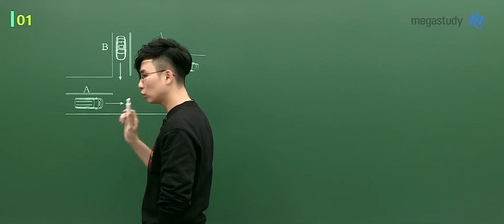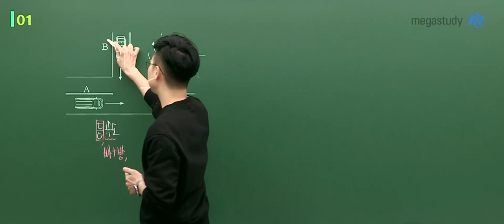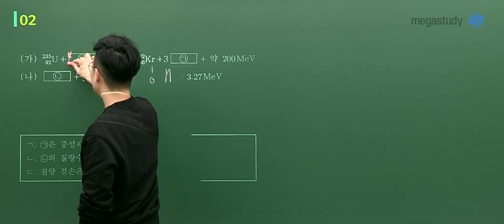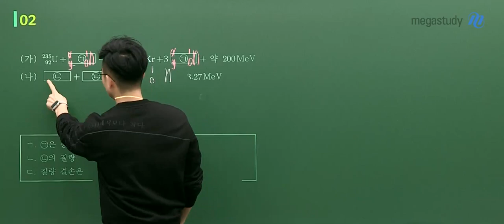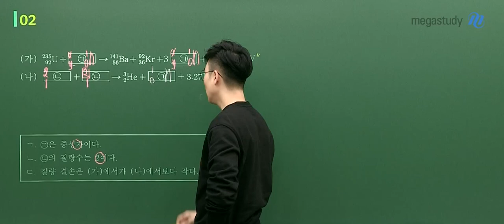[메가스터디] 과학 강민웅쌤 – 3월 학력평가 고3 물리 해설강의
2022년 3월 시행된 고3 학력평가!
강력한 끌림의 법칙 강민웅 선생님의
물리 해설강의 일부를 공개합니다.

- 강민웅 선생님에 대해 더 알고 싶다면?